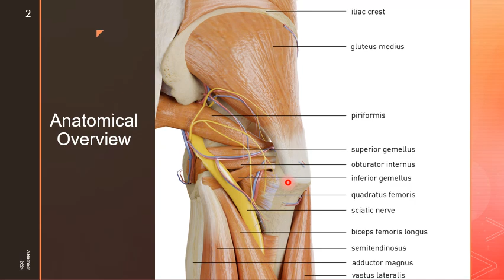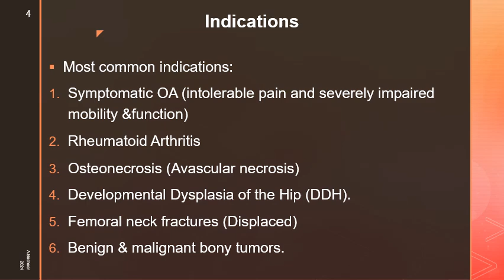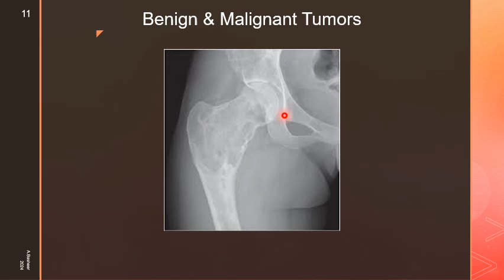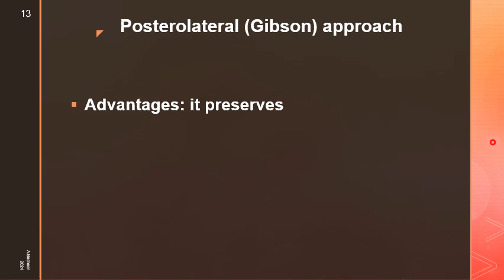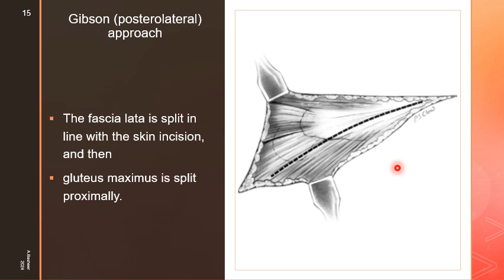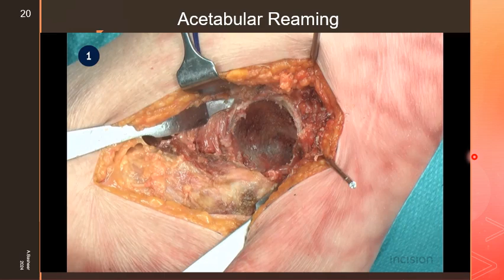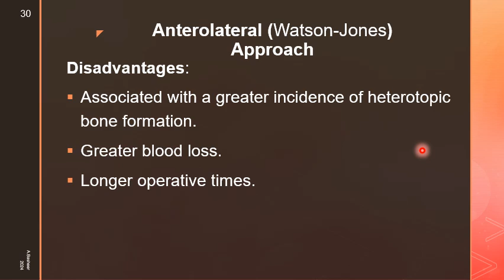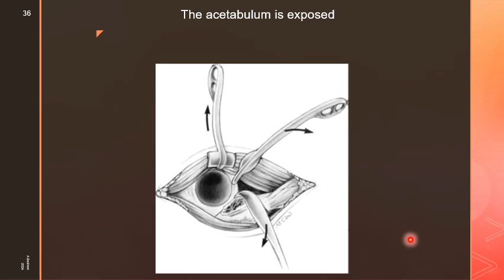Total Hip Arthroplasty (Part 1)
Operative Overview